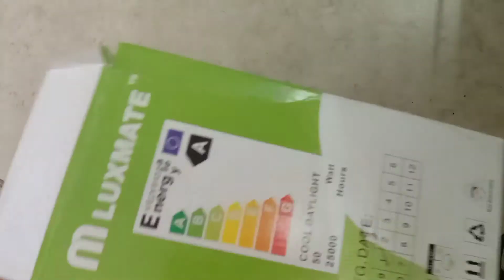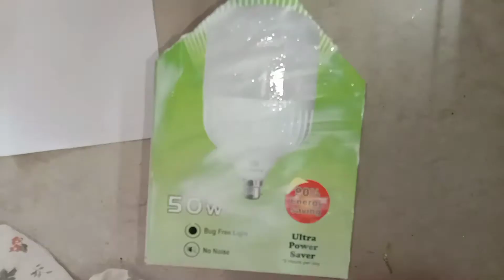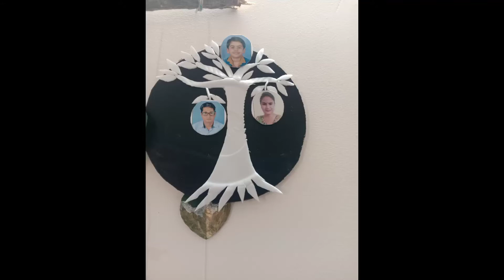activities for kids# simple diy for kids / craft idea for kids/pen stand/dustbin/bookmark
in today's video I am sharing you some easy and simple and no cost activities
jo ki ap apne kids se in summer vacations
mai karva sakte h in diy ko very easy and simple rakha h taki bachhe khud hi create kar sake and isme jo bhi materials use hua h vo abhi ke lockdown time mai hamare ghar mai easily mil sakta h